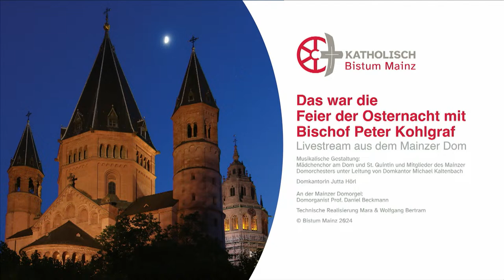Livestream der Feier der Osternacht mit Bischof Peter Kohlgraf aus dem Mainzer Dom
Wir realisieren den ersten Teil des Gottesdienstes (Lichtfeier) ohne zusätzliches elektrisches Licht, um die besondere Atmosphäre dieser Feier zu bewahren.

Es musizieren:
der Mädchenchor am Dom und St. Quintin
und Mitglieder des Mainzer Domorchesters
unter Leitung von Domkantor Michael Kaltenbach

Kantorin ist Jutta Hörl

An der Mainzer Domorgel: Domorganist Prof. Daniel Beckmann.

Technische Realisierung Mara & Wolfgang Bertram